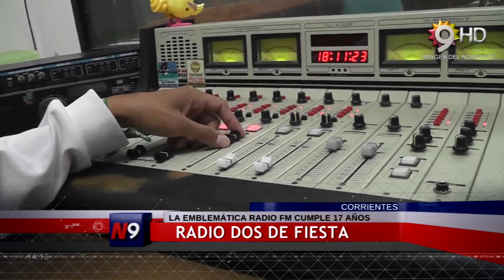CANAL 9, CHACO - RADIO DOS DE FIESTA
LA EMBLEMÁTICA RADIO FM CUMPLE 17 AÑOS
N9 visitó los estudios de Radio Dos que este 22 de Mayo cumplió 17 años de transmisión continua. Sus directivos y trabajadores agradecieron la visita y recordaron momentos importantes de estos 17 años de trabajo.
RAÚL SIMÓN.DIRECTOR // CARLOS SIMÓN.DIRECTOR // MARTÍN CARAM. PERIODISTA